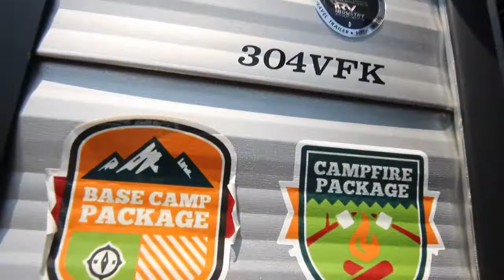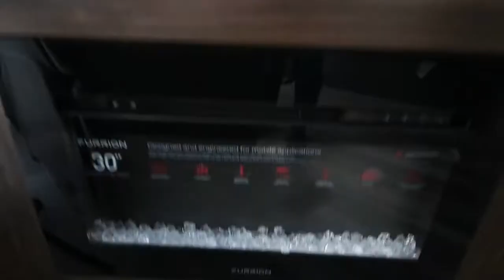2019 Forest River Cherokee 304VFK Travel Trailer, Tri State RV